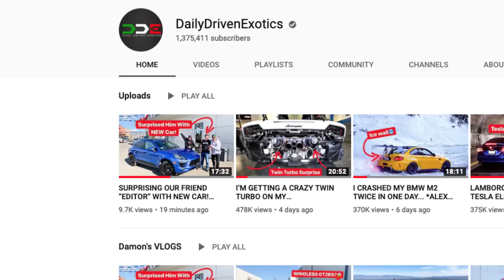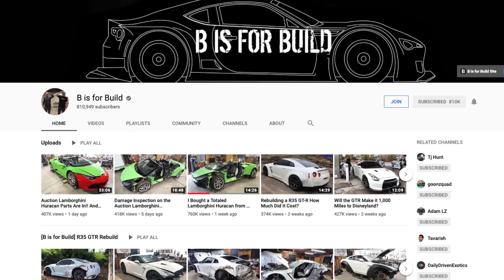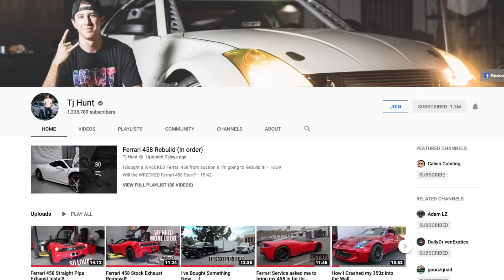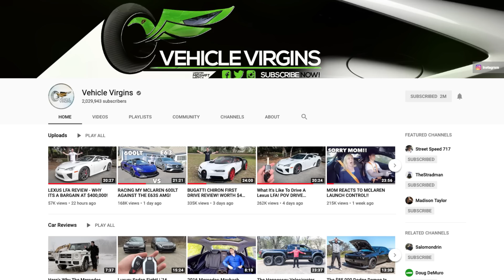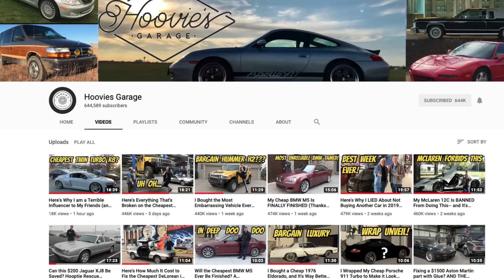HOLY PORSCHE! DDE Buys NEW Car For Editor!!